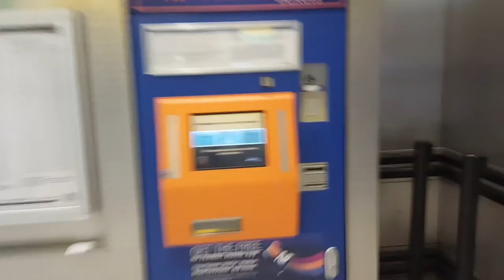New York Salsa Vlog : 2016 New York Salsa Congress, Food, Live salsa bands, Social dancing, Teaching